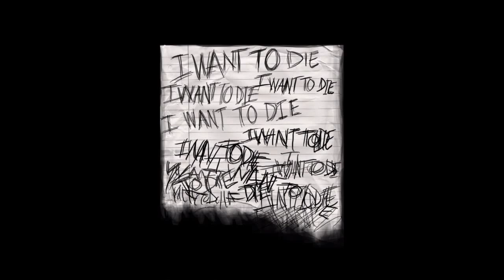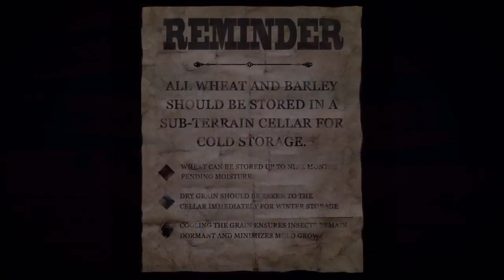Slender - The Arrival (HARDCORE MODE) REVISITING OLD MEMORIES/REMEMBERING FEARS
There are of two reasons why I don't like this game. You'll find out one of them here! Also, please check out other videos I've done and share them among friends!